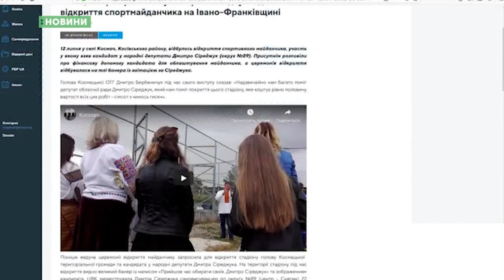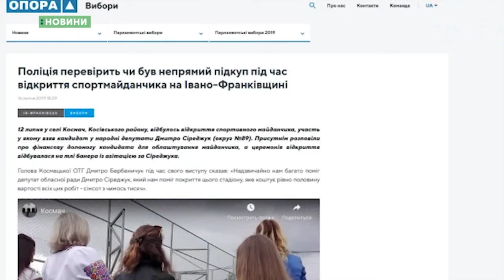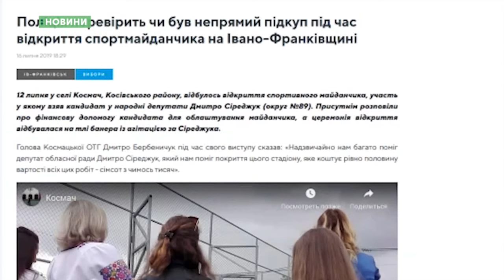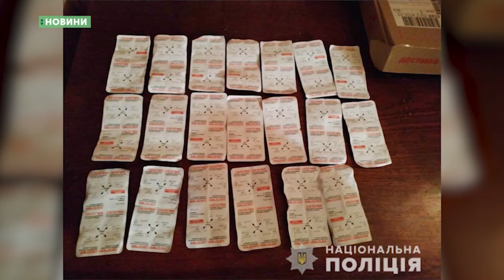17.07.2019. Новини. 17:00